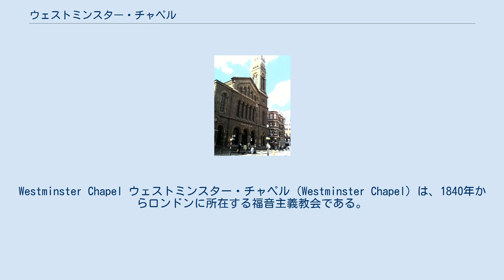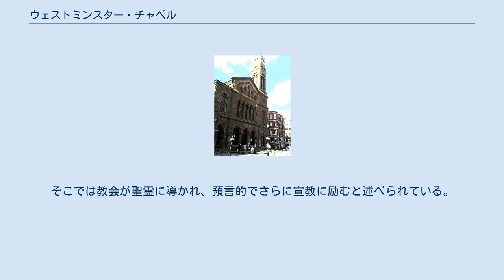ウェストミンスター・チャペル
Westminster Chapel ウェストミンスター・チャペル（Westminster Chapel）は、1840年からロンドンに所在する福音主義教会である。
バッキンガム宮殿から200ヤード（183m）のところに位置する。
教会は長い間、福音派クリスチャンの交わりの場であった。
現在の教会堂は1865年に開かれ、約1500人が入る。
ここは会衆派教会として創立され、1839年から1968年までマーティン・ロイドジョンズが牧会伝道した。
ロイドジョンズの牧会時代に会衆派ユニオンを離れて、独立福音教会フェローシップのメンバーとなった。
 ロイドジョンズの後任の牧師は聖霊派の出身者である。
 チャペルのウェブサイトによる: 「1840年当時、ウェストミンスター・チャペルが現在建つ地域は未開発地域だった。その時から比べるとかなり発展した。また、この地域の歴史的建造物、バッキンガム宮殿やウェストミンスター教会に、多くの旅行者が訪れる。」 教会の信仰は福音主義である。
礼拝はワーシップの時を持ち、預言とサーモンを含み、聖書的な説教がある。
 ウェストミンスター・チャペルはロンドンと連合王国、国家への預言的な声であろうとする。
教会は「ミッション・ビジョン」と題する小冊子を出した。
そこでは教会が聖霊に導かれ、預言的でさらに宣教に励むと述べられている。